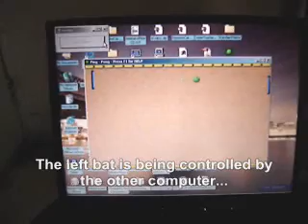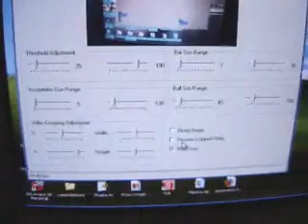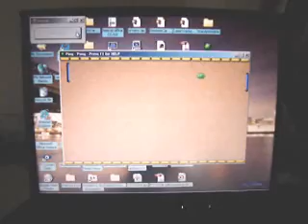Computer plays pong on another computer using webcam as eye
The title describes it.